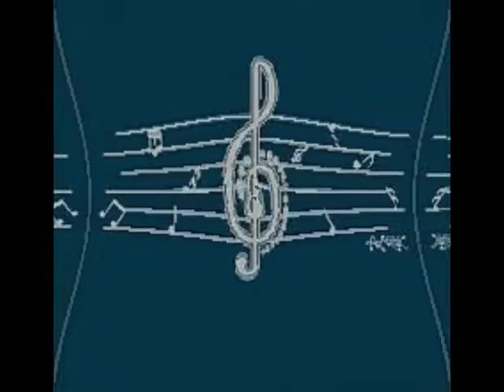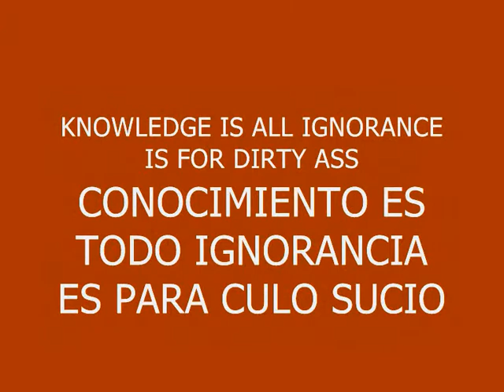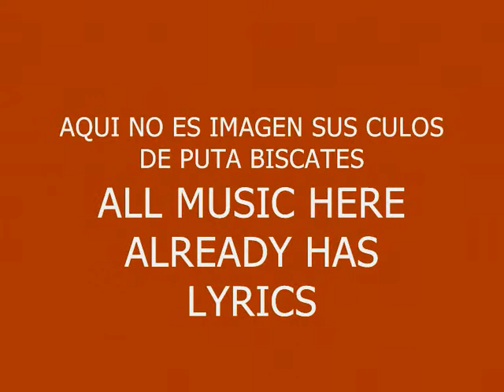MUSIC 220-SUPER RAP MUSIC-PRODUCED IN MY PLAYSTATION 2 MARVOK345